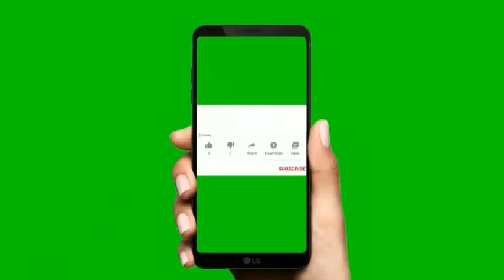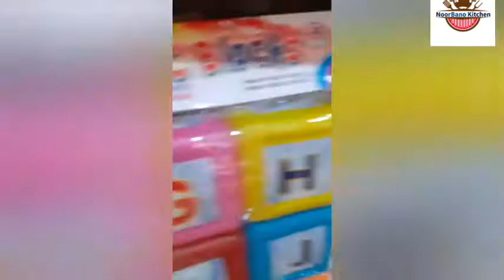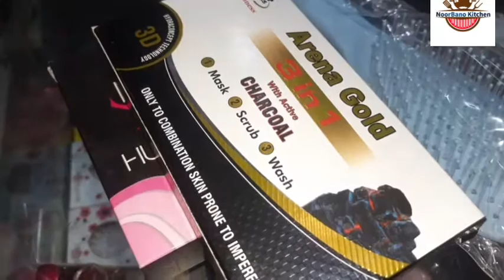My daughter Happy birthday at outing & my 1st vlog by noor bano kitchenہماری بیٹی کی سال گرہ & آوٹنگ